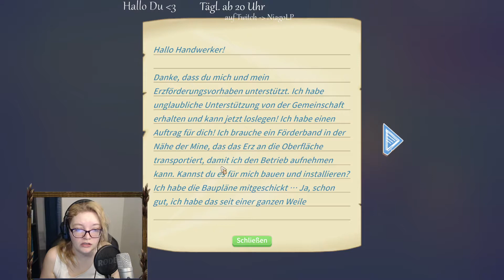Ein Bohrer für die Mine in my time at portia folge 115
**Du möchtest meinen Stream unterstützen? Kauf deine Games, Gamecards, Coins uvm. bei MMOGA!**
Jeder Kauf über meinen MMOGA Link unterstützt mich und kostet dich keinen Cent mehr! Egal ab aktuelle Top-Games, Gamecards, Gold oder Coins - MMOGA hat immer die besten Deals! Schau doch mal vorbei!